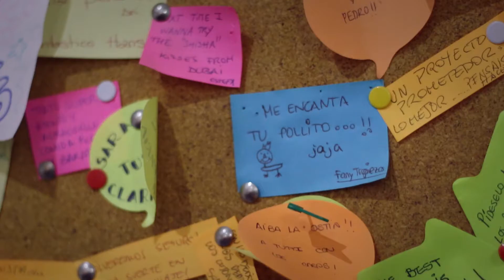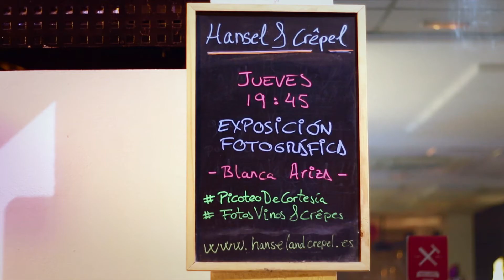Hansel&Crêpel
Video corporativo para el restaurante Hansel&Crêpel realizado por Patricia Cuenca, Silvia Blanes y Estefania Cabeza.